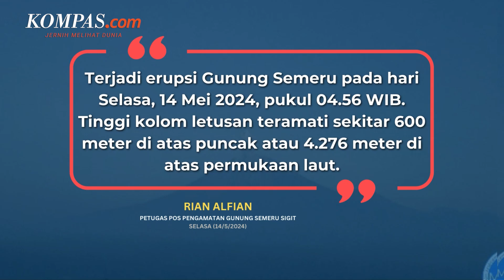Erupsi Gunung Semeru, Letuskan Abu Vulkanik Setinggi 600 meter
Gunung Semeru yang terletak di perbatasan Kabupaten Lumajang dengan Malang, Jawa Timur, kembali erupsi dengan letusan abu vulkanik setinggi 600 meter di atas puncak pada Selasa (14/5/2024) pagi atau pukul 04.56 WIB.

Hal ini dibenarkan oleh Petugas Pos Pengamatan Gunung Semeru Sigit Rian Alfian dalam keterangan tertulis yang diterima di Lumajang.

Gunung Semeru masih berstatus Siaga atau Level III, sehingga pihak PVMBG mengimbau agar masyarakat tidak melakukan aktivitas apapun di sektor tenggara di sepanjang Besuk Kobokan, sejauh 13 km dari puncak (pusat erupsi).

Di luar jarak tersebut, masyarakat diimbau tidak melakukan aktivitas pada jarak 500 meter dari tepi sungai (sempadan sungai) di sepanjang Besuk Kobokan karena berpotensi terlanda perluasan awan panas dan aliran lahar hingga jarak 17 km dari puncak.

Penulis Naskah: Adinda Septia Berliana
Narator: Adinda Septia Berliana
Video Editor: Wildan Yudistira
Produser: Holy Kartika Nurwigati Sumartiningtyas